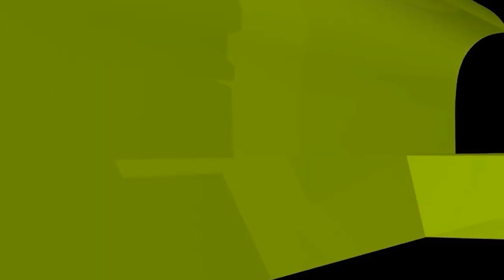৯ মিনিটে খুবই গুরুত্বপূর্ণ ১৬ টি প্রশ্নের উত্তর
৯ মিনিটে খুবই গুরুত্বপূর্ণ ১৬ টি প্রশ্নের উত্তর! new waz II waj II Sheikh ahmadullah